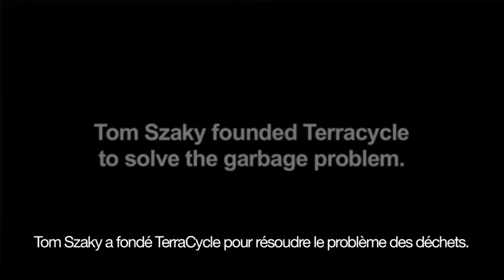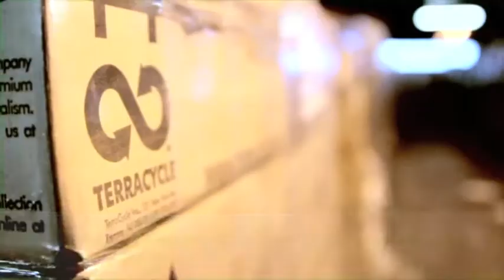Tom Szaky présente TerraCycle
Tom Szaky, le fondateur et PDG de TerraCycle présente son entreprise (Sous-titres en Français)